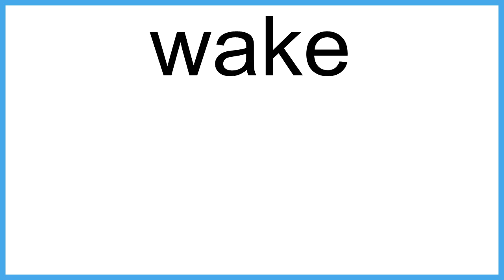wake meaning | Vocabulary for Kids | Children's Dictionary | Learn English Vocabulary